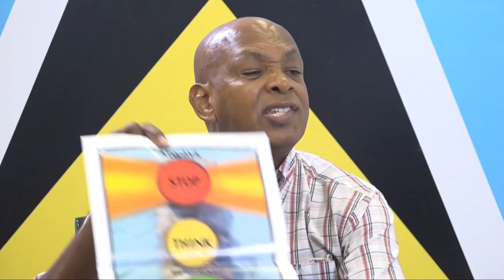Interview (Aug. 3, 2022)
An interview with the Director of Corrections, Mr. Hilary Herman.